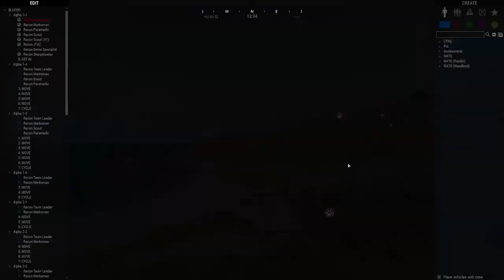OPCOM - SP - episode 02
OPCOM - Stratis